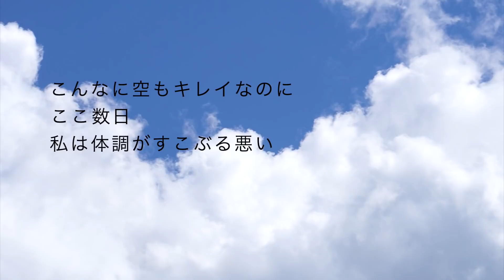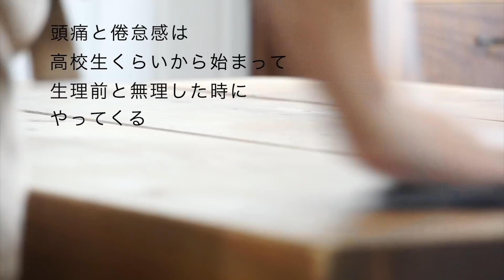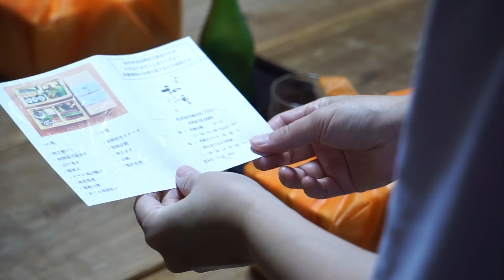《心と身体と暮らしのvlog》季節の変わり目、体調を崩しやすいあなたへ//キッチンに棚を置いて使いやすく//さつま芋のタルト作り//＃93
暮らしあれこれです✨
いつも見て頂きましてありがとうございます🙇‍♂️

自分らしい心地よい暮らし
日々コツコツと作り上げる
そんな様子を動画に綴っています
小さな幸せを大切に
豊かな人生になるように✨😊💗